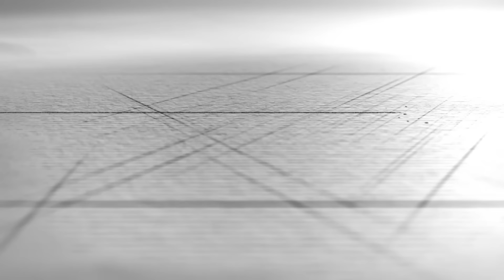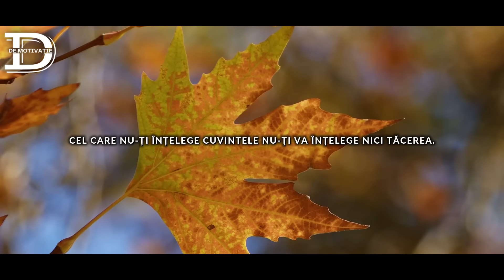DE-AȘ FI ȘTIUT ACESTE CUVINTE ÎNAINTE! GÂNDURI INCREDIBIL DE ADEVĂRATE DESPRE VIAȚĂ.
►►Împreună facem comunitatea noastră mai puternică!
Mulțumesc pentru sprijin!

►Transformă o simplă cafea într-o mare susținere pentru continuarea acestui proiect inspirațional !